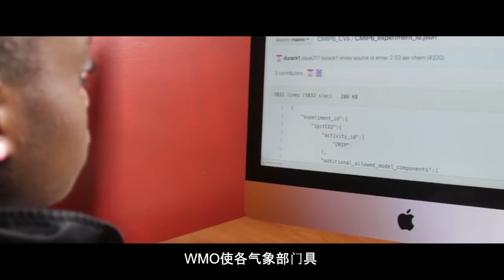WMO and the Ocean - Chinese